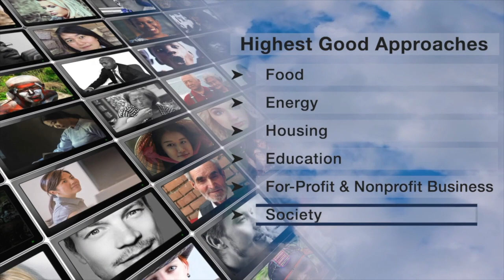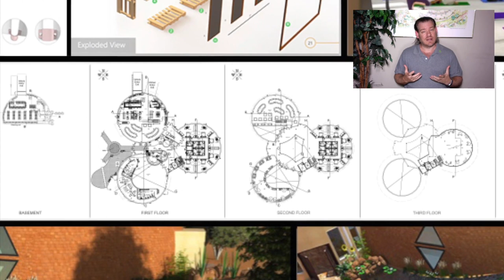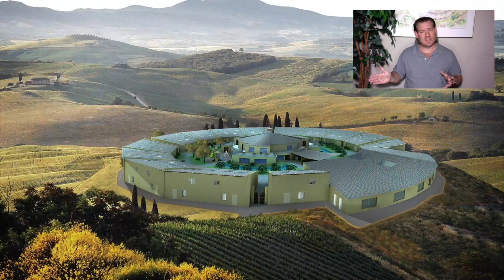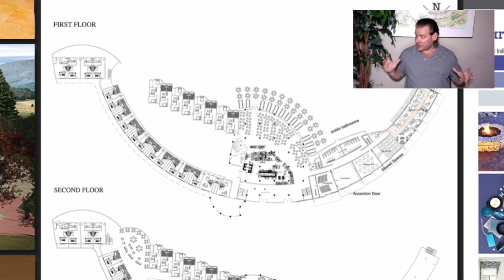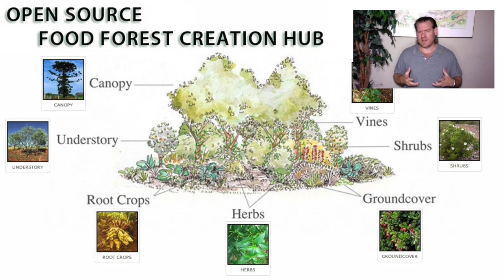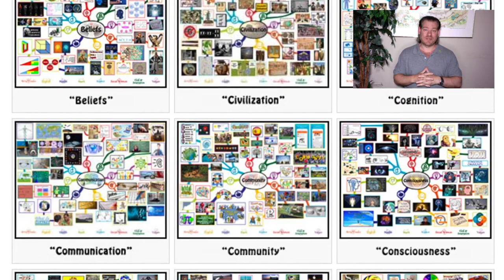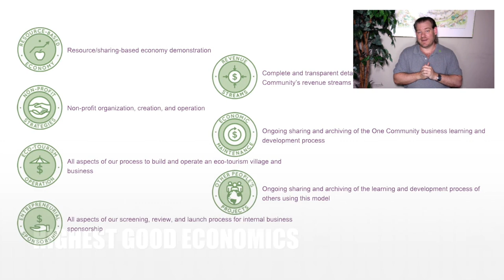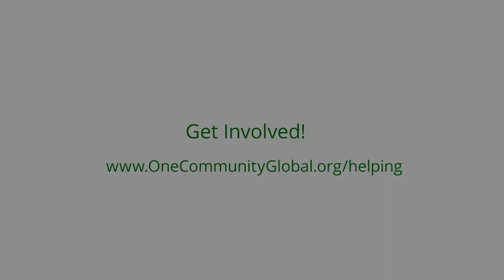Using Natural Systems of Recovery - One Community Weekly Progress Update #545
Natural Systems of Recovery | Using Natural Systems of Recovery | Eco Village | Sustainable Energy | Global Sustainability | World Change | Green New World | One Community | Weekly Progress Update #545 Specifics are

“One Community is focused on using natural systems of recovery as we pioneer sustainable approaches to food, energy, housing, education, for-profit and non-profit economic design, social architecture, fulfilled living. Our innovative model is designed to becomes self-replicating, inspiring a global network of teacher/demonstration hubs. Embracing the principle of “The Highest Good of All,” we are dedicated to open sourcing and free sharing the complete process. This is the August 28th, 2023 edition (#545) of our weekly progress update detailing our team’s development and accomplishments.”

THIS WEEK'S TOPIC: Using Natural Systems of Recovery